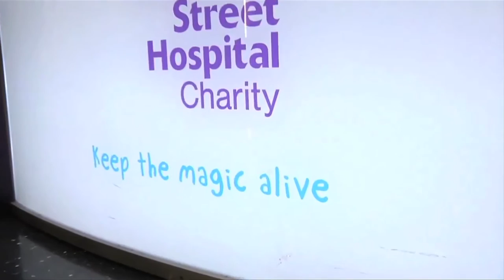The Pawscars 2014 - The Peek A Boo Trust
Gavin Robertson explains to the Pawscars audience about his emotional journey from Crufts best in show to the launch of the Peek A Boo Trust at this year's inaugural Pawscars award ceremony, including the heart-wrenching tour around Great Ormond Street Hospital, seeing the children and family the money raised is going to help.